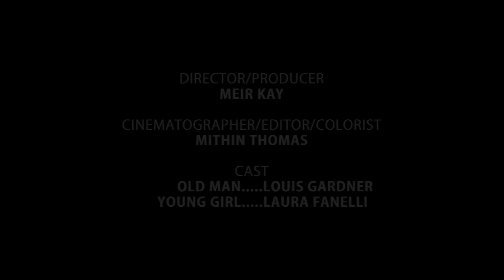The Beautiful Gift Of Kindness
Every day there are multiple opportunities to step u show kindness to our friends, family and neighbors. The most beautiful gift one can give is kindness, not or the sake of anything than doing something good for another. We all have the power to make this world a brighter place! Let's do it!

Say Hey!

Director/Producer
Meir Kay

Cinematographer/Editor/Colorist
Mithin Thomas

Cast:
Old Man - Lewis Gardner
Young Woman - Laura Fanelli
Uber Driver - Meir Kay